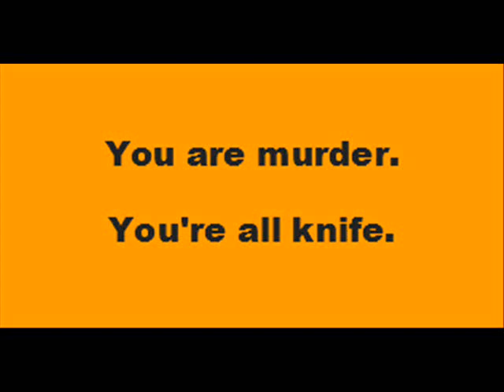eskjijgfhghhjgjhkhljbjvhgxsfbgergh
My batteries are dead.
You're on your own now.

Breathing. What you forgot. Off.
They grave away your one. Force it. In.
Alone my sweetest sick. Still trying.
Grow steel like a suffer on pills. Now grow.
The feeling of the undead. Burden on my hunch.
Murder and suffer and how to breathe.
Feeding us. End.
Feeding us. Kill.
Hope you're ready for the fang. Crying.
Hope you're ready for the sank. Hope expired.
You're murder. Knife.
You're murder. You're all knife.